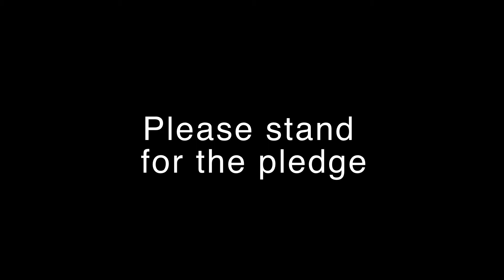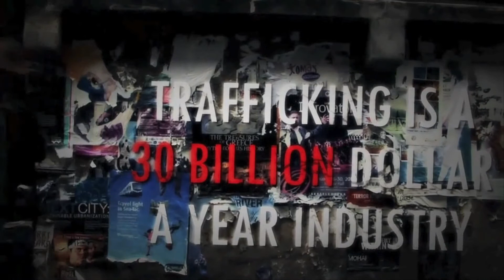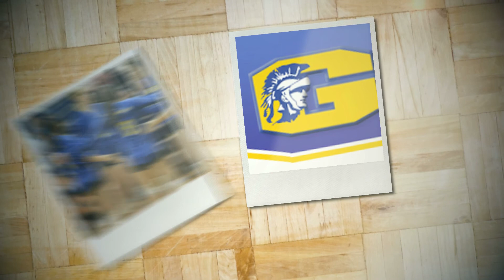October 9, 2012 Trojan Vison